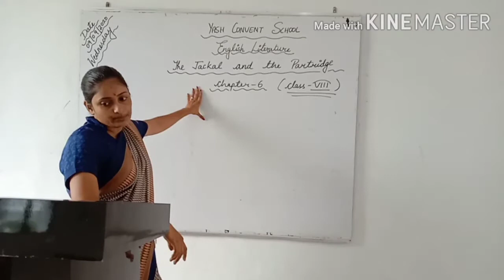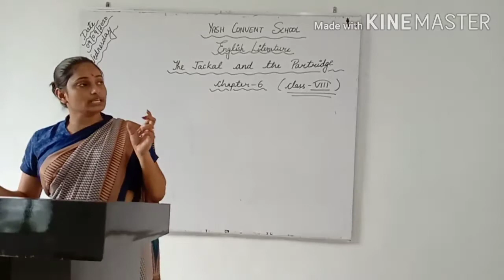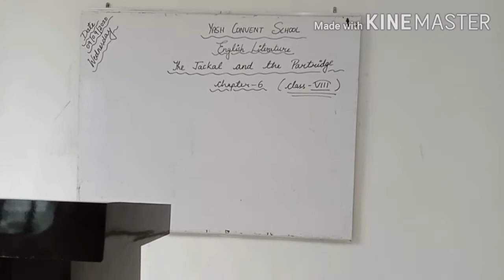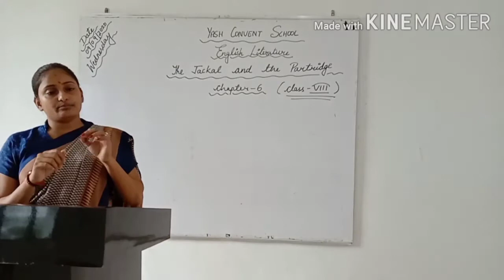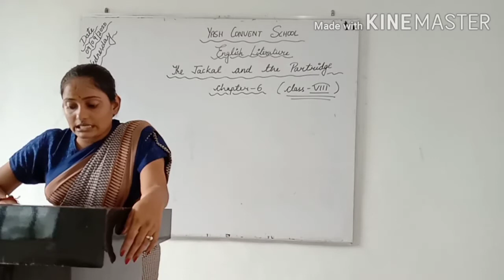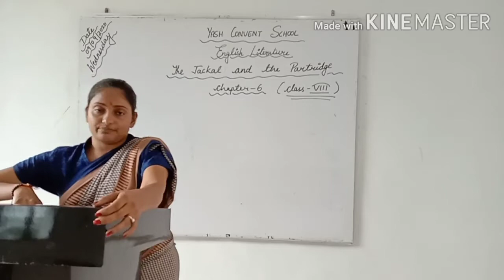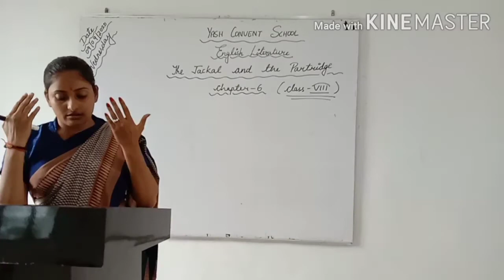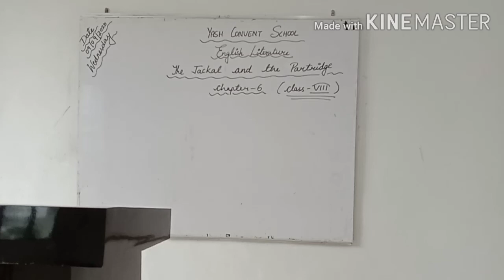Class-8 ( The Jackal and the Partridge) Chapter 6 English